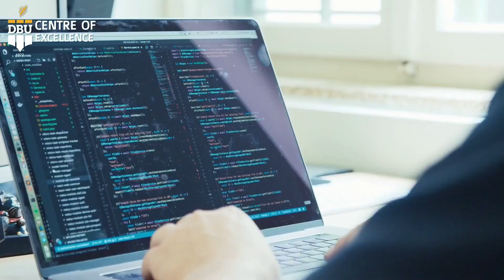Aaj ki surkhiyan with Manzoor Dar